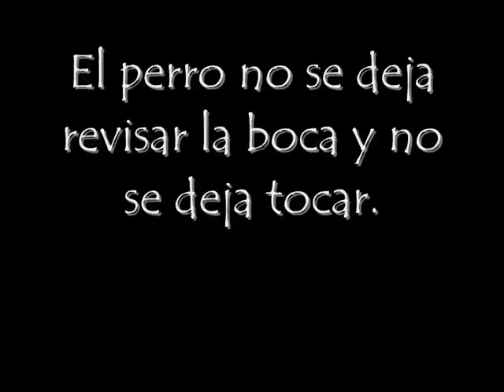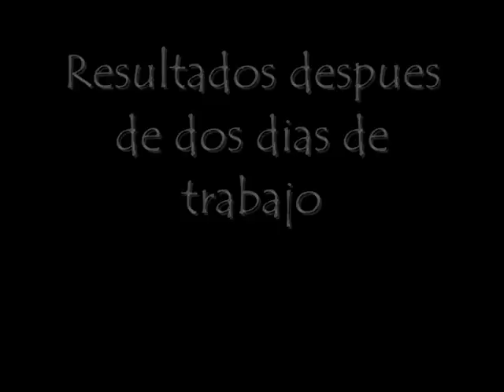Professional handler Amaury, entrenando Chow .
Professional handler Amaury, entrenando Chow para show.